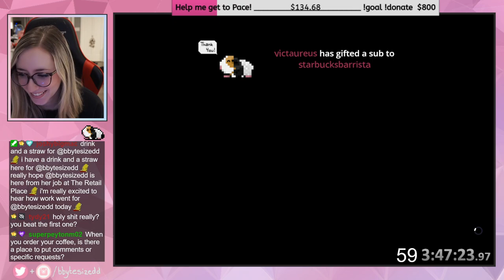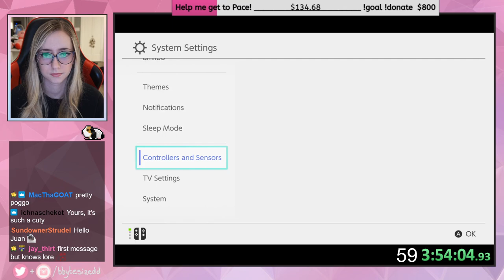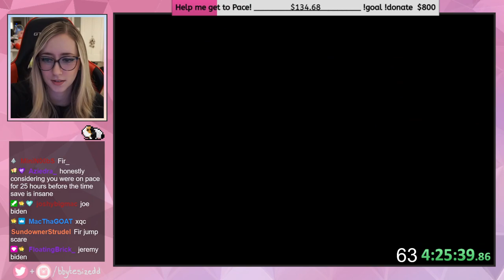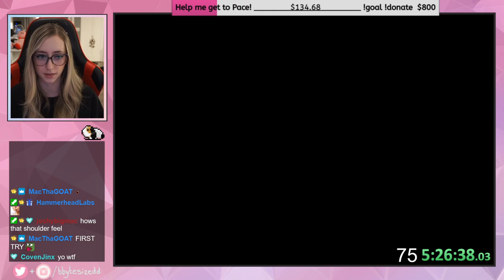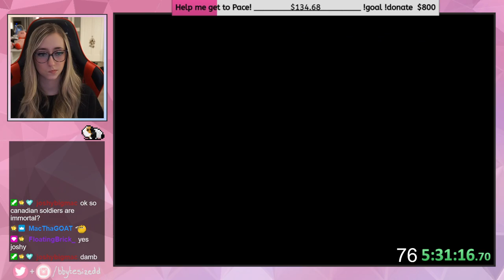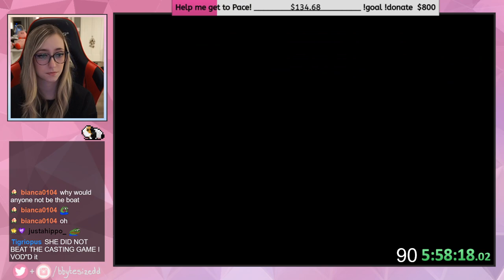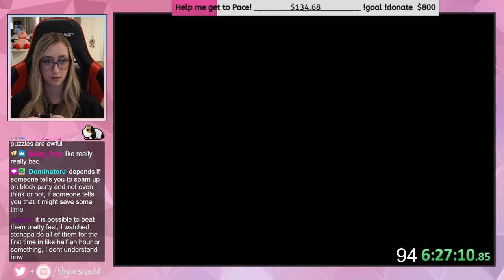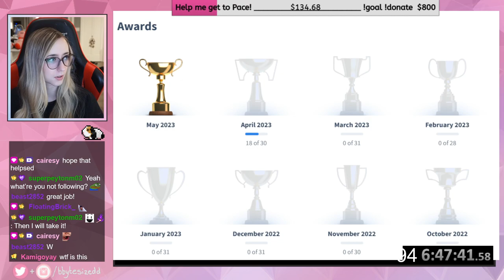All Minigames Master Difficulty because everyone else is doing it ☆ !goal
a just chatting stream in the wrong category